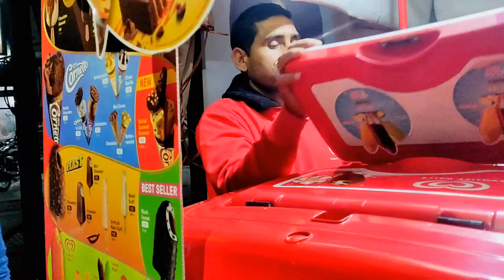Paheli Baar Movie dekhne Ja Raha Hu 😀 - Pathan Movie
thanks 🙏 for watching like video and